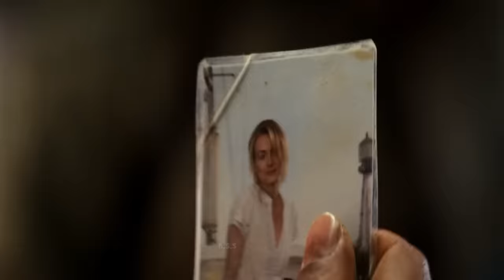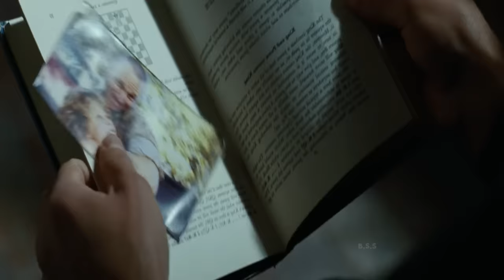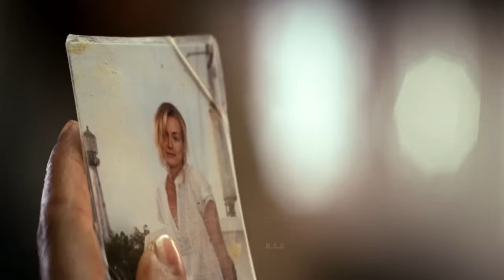The Lucky One Movie (Full HD) Explained In Hindi & Urdu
Credits
Distributed by
Warner Bros. Pictures
Roadshow Entertainment (Australia & New Zealand)

Directed by
Scott Hicks

Screenplay by
Will Fetters

Based on The Lucky One by Nicholas Sparks

Produced by
Denise Di Novi
Kevin McCormick

Starring
Zac Efron
Taylor Schilling
Jay R. Ferguson
Blythe Danner

Cinematography
Alar Kivilo

Edited by
Scott Gray

Mark Isham

Production companies
Village Roadshow Pictures
Di Novi Pictures